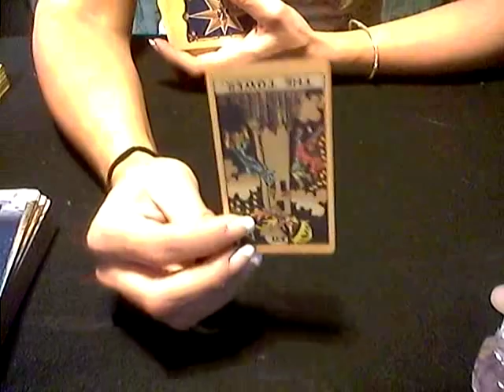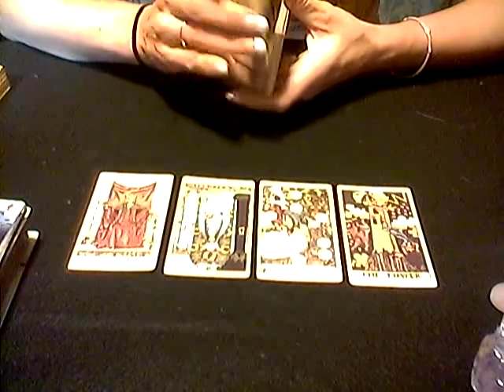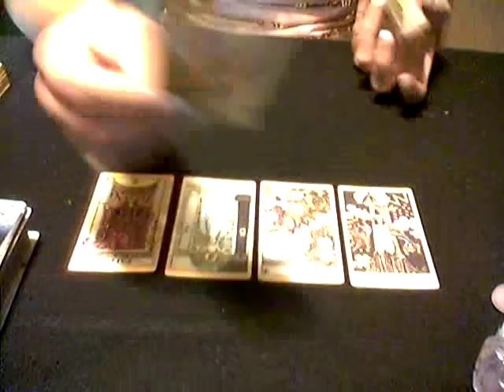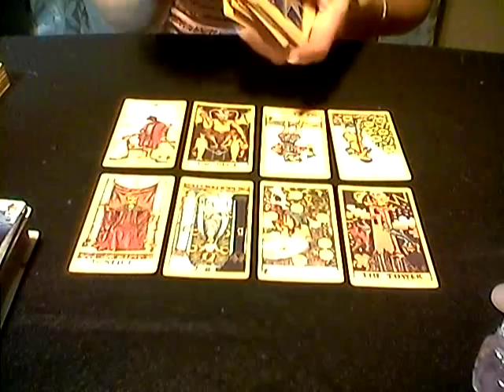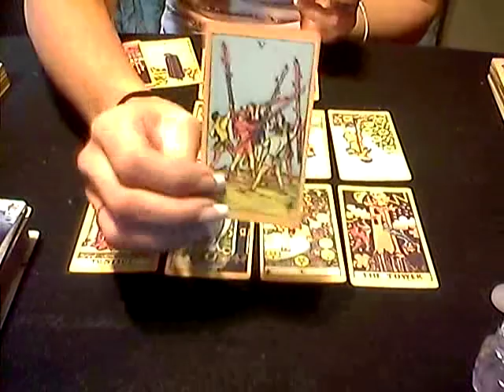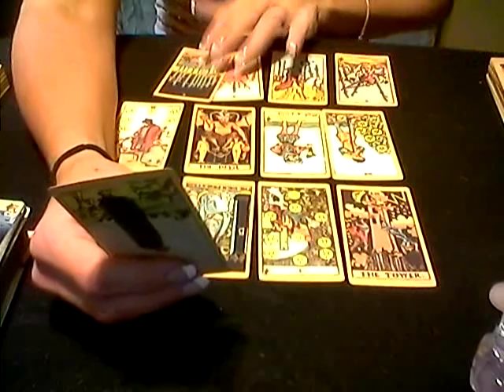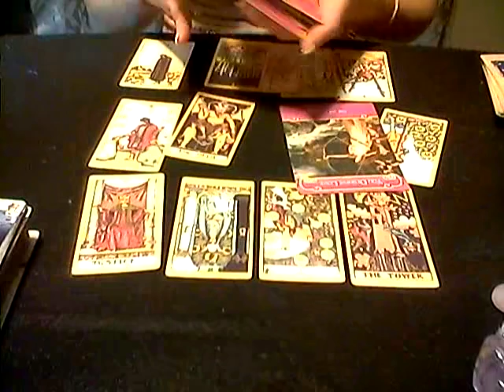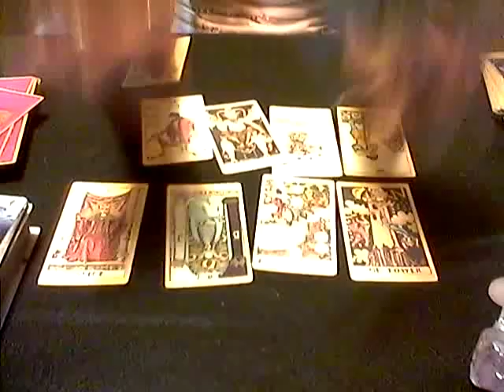FIRE SIGNS*IS THIS LOVE OR IS IT TIME TO MOVE ON?*